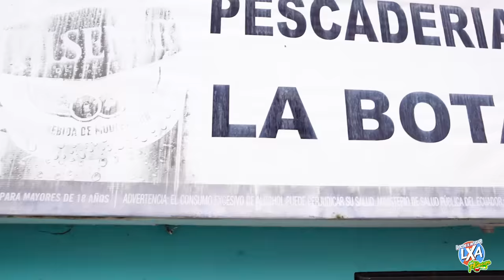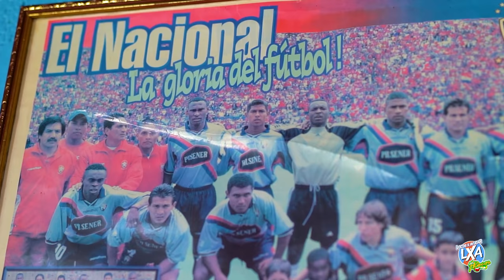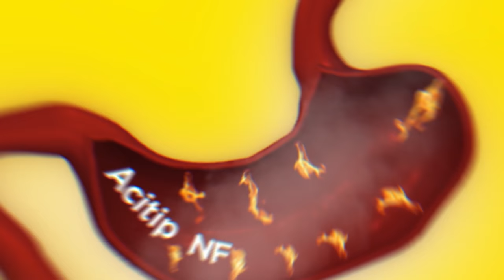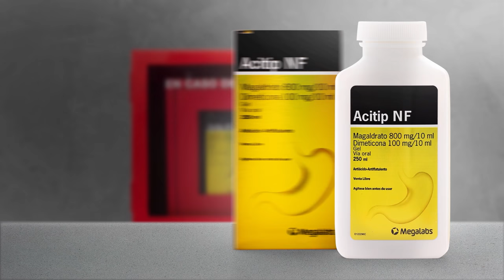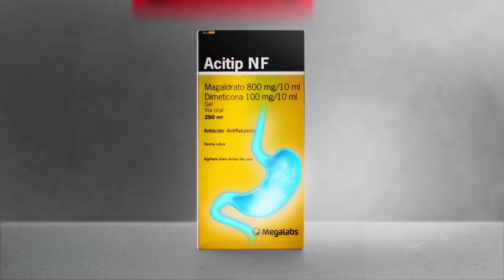¡MI HUECO SIN COMPROMISO! - Locos x Ayudar - Las Huecas (Cap. 42)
ME ATRACARON EL HUECO CON

🤪Gracias al Loco auspicio de:

☕ Café Buen Día.
🙌🏼  Big Cola
🍴 Atún D'Gussto
🤩 Pegatanke
👩🏻‍⚕️ Acitip